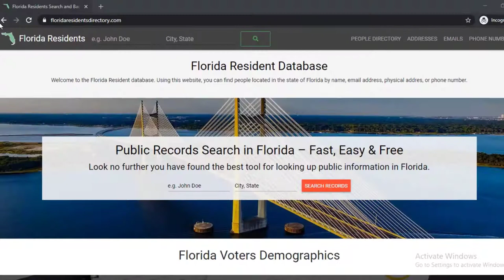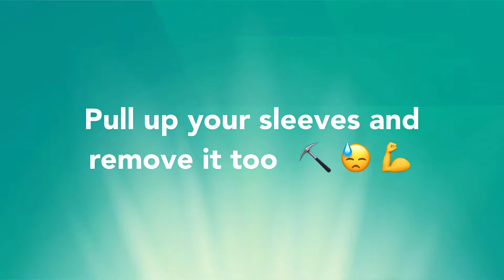HOW TO OPT OUT OF FLORIDARESIDENTSDIRECTORY.COM VIDEO GUIDE BY ONEREP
Visit OneRep.com to set up automatic removal of your listings from data broker sites

How to opt out/remove/delete your personal information from FloridaResidentsDirectory.com

TIMESTAMP:
- Enter your full name 0:00:11
- Specify your city 0:00:17
- Click 'Search records' 0:00:21
- Find the matching result and tap it 0:00:25
- Copy the URL of your record 0:00:32
- Get back to the main page 0:00:36
- Scroll down the page 0:00:40
- Click 'Opt Out' 0:00:45
- Paste the URL 0:00:49
- Click 'Submit' 0:00:52
- Enter your name 0:00:57
- Enter your email 0:01:03
- Tick the checkbox 0:01:09
- Solve CAPTCHA 0:01:11
- Click 'Submit' 0:01:18

OneRep’s proprietary algorithm automatically scans over 100 data broker websites for your profiles, then makes sure your private information is removed, once and for all.